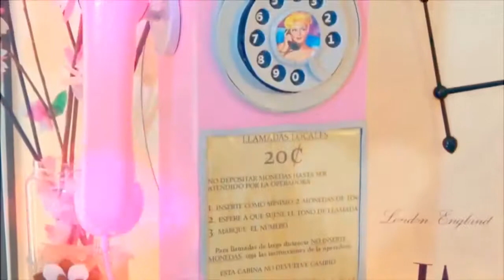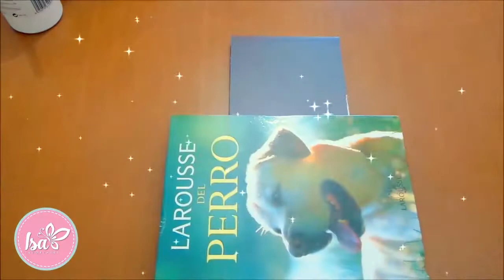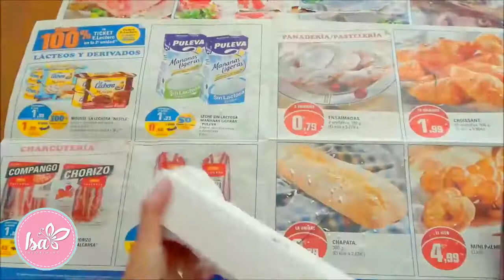DIY FOR ROOM DECOR: VINTAGE PHONE BOOTH (mini closet and Piggi Bank)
DIY FOR ROOM DECOR: VINTAGE PHONE BOOTH (mini closet and Piggi Bank)\n\nBusiness contact (only) : (Please indicate in the subject: To Isa's World)\n\ntemplates today's video you can see a tutorial step by step to make a very original cardboard furniture. I was inspired by a phone booth from the 50's, more pin-up style.\n\nThis furniture is not only a closet, but also a piggy bank, where you can store your coins.\n\nMaterials you need:\n- cardboard\n- Hot Silicone\n- white glue\n- 3 magnets and 3 washers\n- EVA foam for crafts\n- masking tape\n- paint\n- Expanded polystyrene\n- diary paper\n\n\n\n \n\nfollow me in my social networks\nFacebook give me Like and share\n\n \n\nIf you want to send me a letter, drawing, photos etc ...\n\nPO Box 19\nC.P: 45200 (Spain)\nTo Isa's World\n